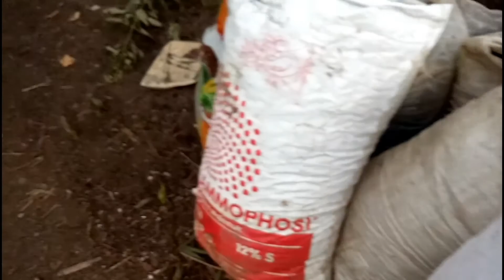Cara Mudah Permentasi Pupuk Kandang Secara Alami Full HD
Selamat Datang di Channel Hewani dan Hayati. Channel Budidaya Hewani dan Hayati,  budidaya tanaman, budidayaan ternak, teknik budidaya, cara menanam, teknik menanam, cara budidaya ternak, cara budidaya tanaman, dan masih banyak lagi informasi manfaat dan kegunaan tanaman dan ternak dalam maksimalkan hasil dan keuntungan dari cara-car tersebut. Untuk video selengkapnya silahkan kunjungi link dibawah ini :
Sebagai Pelanggan yang baik tonton Videonya Sampai Habis baru beri Komentar. Dan Berikanlah Komentar yang Baik dan Positif, Serta Dukung Channel saya ini dengan Subscribe, Like, Share, Comment dan Lonceng Notifikasinya itu merupakan kerjasama yang baik untuk membantu kami dalam pengembangan channel kami ini, serta kami lebih semangat membuat konten-konten video berbagi Pengalaman yang terbaru. Trimaksih.